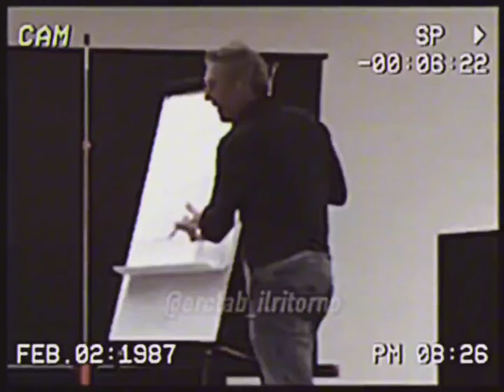Gottismo - Luca Gotti Fancam (Many Men edit)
🥈 Secondo canale: @erclab_attualita